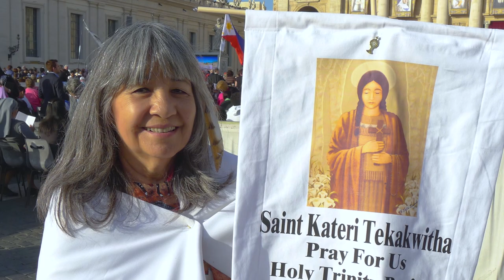10-Year Anniversary of Canonization of Kateri Tekakwitha, ‘Lily of the Mohawks’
In honor of the 10th anniversary of the canonization of St. Kateri Tekakwitha on Oct. 21, the Knights of Columbus and the Bureau of Catholic Indian Missions hosted a special Mass at the Saint John Paul II National Shrine in Washington, D.C. Bishop Chad W. Zielinski of New Ulm, Minnesota, and chairman of the U.S. bishops’ Subcommittee on Native American Affairs, was the principal celebrant, while Father Maurice Henry Sands, executive director of the Black and Indian Mission Office, delivered the homily.

Known as the Lily of the Mohawks, St. Kateri was canonized by Pope Benedict XVI at St. Peter’s Basilica on Oct. 12, 2012, making her the first Native American woman of North America to be canonized by the Catholic Church.